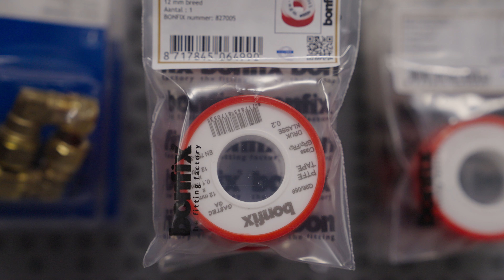Even voorstellen: Fedde! | BONFIX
We uploaden meer video's! Hoe dat komt? Onze videograaf Fedde stelt zich graag aan je voor.